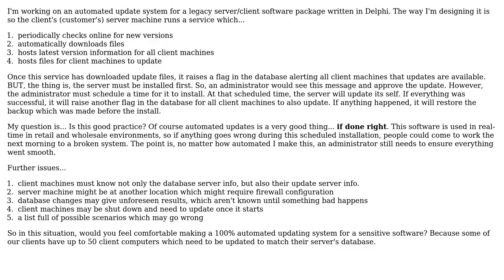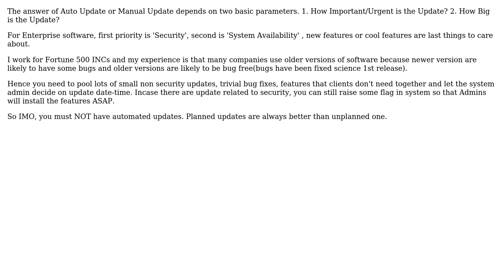Is it good practice on server/client systems to automatically install updates?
Software Engineering: Is it good practice on server/client systems to automatically install updates?

With thanks & praise to God, and with thanks to the many people who have made this project possible! | Content (except music & images) licensed under CC BY-SA | Music | Images & others | With thanks to user Jerry Dodge user gbjbaanb user Ganesh Bhosle user David Hunsicker and the Stack Exchange Network Trademarks are property of their respective owners. You are responsible for your own actions.